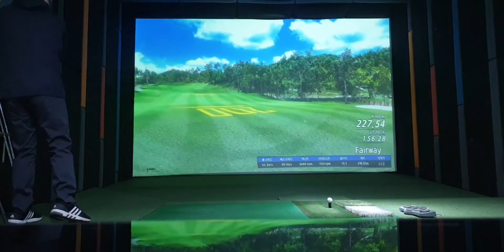골프존 티샷 비거리 신기록 234m (22.04.08 아크로cc)